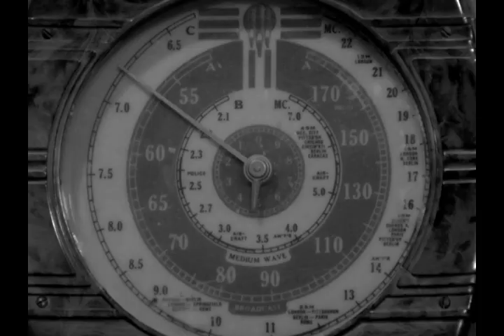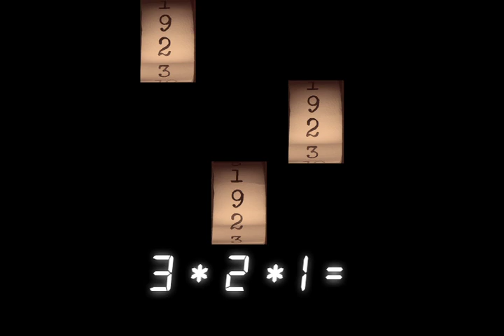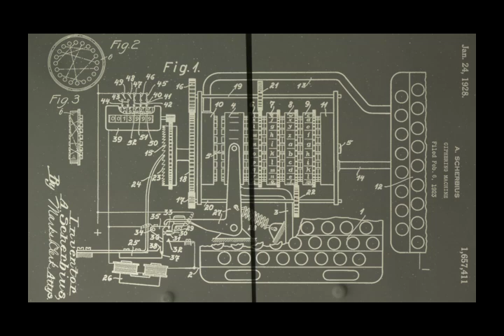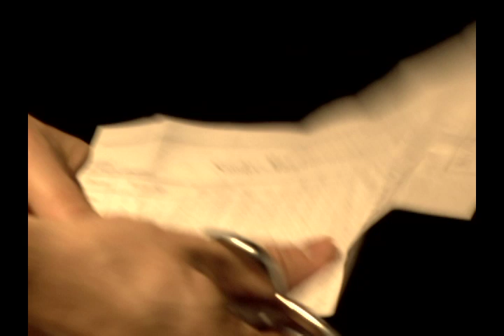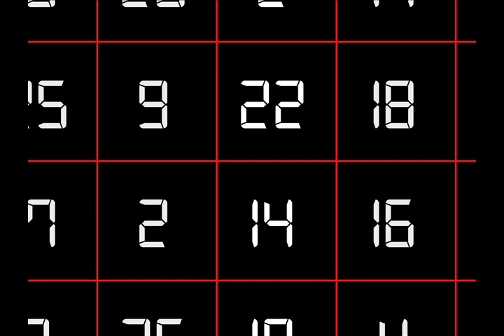Gambling with Secrets: Part 5/8 (Encryption Machines)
Explore how the one-time-pad was applied during WW2 with the use of rotor encryption machines. The German's Enigma machine would have been nearly impossible to break if it didn't rely on human operators making "random" choices.
This video purposely ignores many details of the Enigma (such as the plug-board) and how it was broken. The goal is to explain the strength of the machine in terms of the key space. Also, pseudorandom sequences (no matter how you generate them) require a random initial seed. This will be fleshed out in the final chapter on Public Key Cryptography.